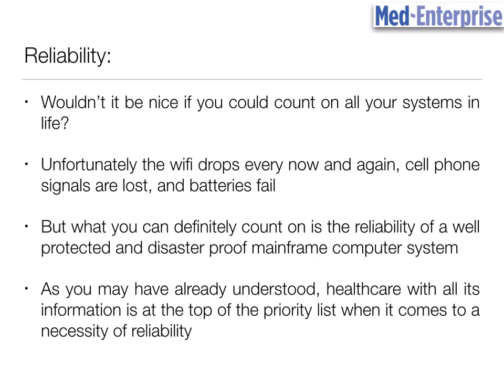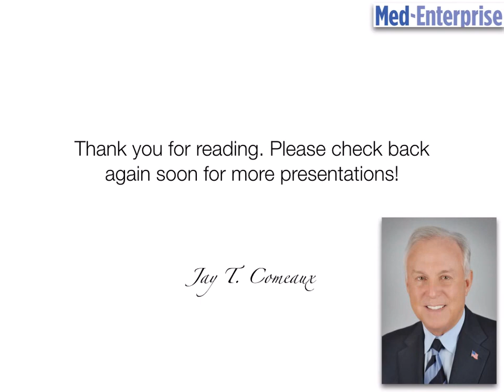Healthcare & Mainframe Computers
Jay T. Comeaux of Med-Enterprise shares his thoughts on why mainframe computing is so vital to the healthcare system. Thank you for viewing.